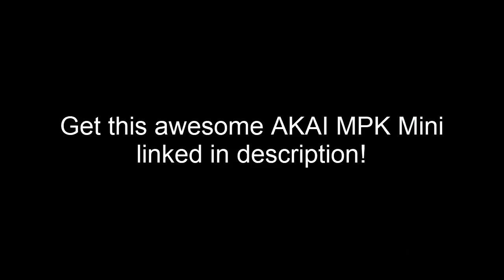Last Surprise but with Joker's GUN